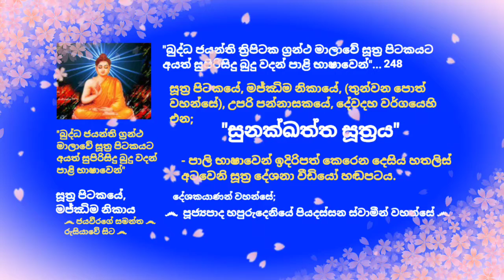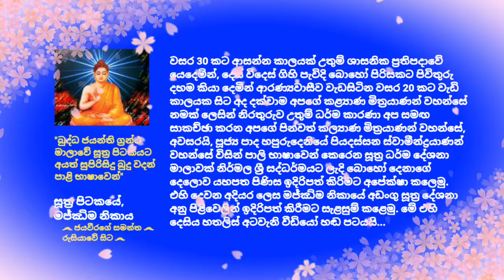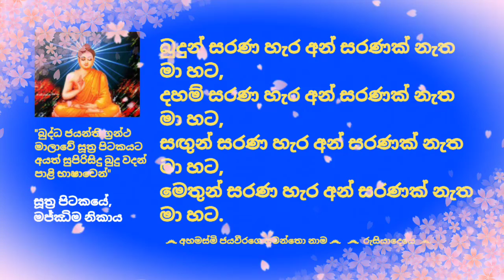Dhamma sermons in Pali - 248 පූජ්‍යපාද හපුරුහදෙනියේ පියදස්සන ස්වාමීන්ද්‍රයාණන් වහන්සේ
*** (Suthra pitaka, MN, Upari pannasako, Dewadaha waggo, 3.1.5. Sunakkhattha sutta)

වසර 30 කට ආසන්න කාලයක් උතුම් ශාසනික ප්‍රතිපදාවේ යෙදෙමින්, දෙස් විදෙස් ගිහි පැවිදි බොහෝ පිරිසකට පිවිතුරු දහම කියා දෙමින් ආරණ්‍යවාසීව වැඩසිටින වසර 20 කට වැඩි කාලයක සිට අද දක්වාම අපගේ කළ්‍යාණ මිත්‍රයාණන් වහන්සේ නමක් ලෙසින් නිරතුරුව උතුම් ධර්ම කාරණා අප සමඟ සාකච්ඡා කරන අපගේ පින්වත් කල්‍යාණ මිත්‍රයාණන් වහන්සේ, අවසරයි, පූජ්‍ය පාද හපුරුදෙනියේ පියදස්සන ස්වාමීන්ද්‍රයාණන් වහන්සේ විසින් පාලි භාෂාවෙන් කෙරෙන සූත්‍ර ධර්ම දේශනා මාලාවක් නිර්මල ශ්‍රී සද්ධර්මයට ලැදි බොහෝ දෙනාගේ දෙලොව යහපත පිණිස ඉදිරිපත් කිරිමට අපේක්ෂා කලෙමු. එහි දෙවන අදියර ලෙස මජ්ඣිම නිකායේ අඩංගු සූත්‍ර දේශනා අනු පිළිවෙලින් ඉදිරිපත් කිරීමට සැළසුම් කළෙමු. මේ එහි දෙසිය හතලිස් අටවැනි වීඩියෝ හඬ පටයයි...

අද, 2021 බිනර මස 28 වැනි අඟහරුවාදා, අපගේ කළ්‍යාණ මිත්‍රයාණන් වහන්සේ, අවසරයි, පූජ්‍යපාද හපුරුදෙනියේ පියදස්සන ස්වාමීන්ද්‍රයාණන් වහන්සේ විසින් පාලි භාෂාවෙන් සිදුකරනු ලැබූ ධර්ම දේශනා මාලාවේ දෙසිය හතලිස් අටවැනි සූත්‍ර දේශනාව මෙසේ ඔබ වෙත ඉදිරිපත් කරමි.

තුන්ලෝකාග්‍රවූ, භාග්‍යවත් වූ, අර්හත් වූ, දස බලධාරී, සුගත තථාගත සම්මා සම්බුදු රජාණන් වහන්සේ විසින් දේශනා කොට වදාළ, උතුම් ධර්මස්කන්ධයන් අතුරින්; සූත්‍ර පිටකයේ, මජ්‌ඣිම නිකායේ, (තුන්වන පොත් වහන්සේ), උපරි පන්නාසකයේ, දේවදහ වර්ගයෙහි එන; "සුනක්ඛත්ත සූත්‍රය" ඉදිරිපත් කරමින් පවත්වන ලද ඒ උතුම් ධර්මානුශාසනාව අසා ඒ අනුව සිත් මෙහෙයවමින් මෙලොවින් පරළොවට ගෙනයන මිණිමුතු රැස්කරගන්නට ධර්මයට සමීප (උපාසක) ඔබ අප්‍රමාදී වේවා!!!